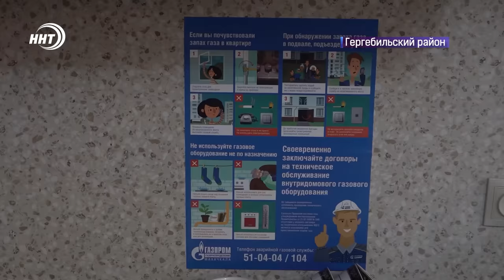Новости Дагестана за 11.11.2024 год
7 погибших и 47 раненых: Печальная статистика ДТП в Дагестане. Госавтоинспекция призывает быть бдительнее на дорогах.
Газификация Дагестана продолжается. В селе Курми Гергебильского района Дагестана уже подключены первые дома к голубому топливу.
В честь учёного-богослова Хасмухаммад-хаджи Абубакарова назовут центр по изучению Корана. Об этом сообщил Муфтия Дагестана на встрече с жителями Гумбетовского района.
Волевая победа «Динамо». Махачкалинцы прервали неудачную серию, одолев в драматичном домашнем матче «Оренбург».